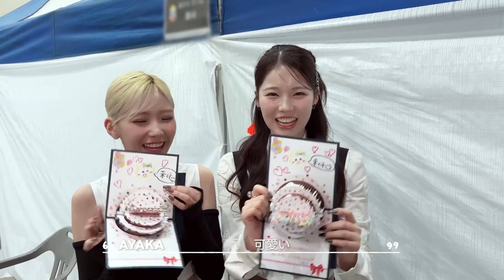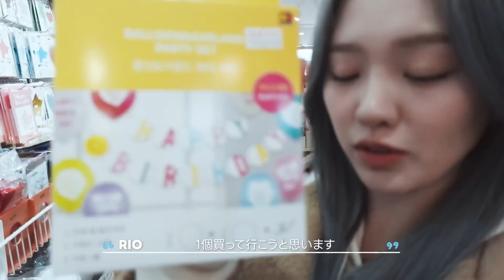NiziU BDay RIOs Birthday Party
Nizi Project Season 2
Nizi Project2